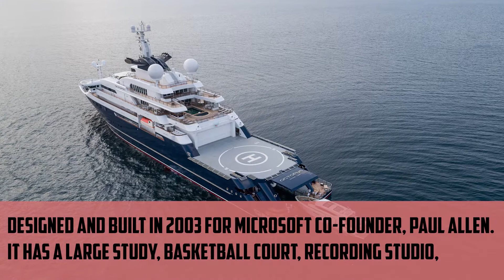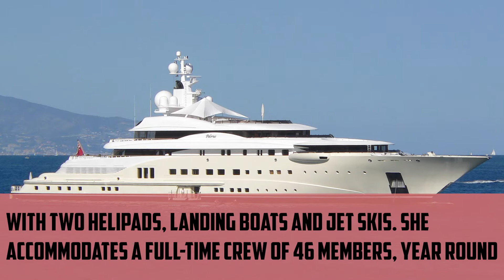20 Most Expensive Yachts In the World (Part 2)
Welcome to the world's most expensive yachts, part 2:

11. Pelorus.
12. Dilbar.
13. Al Mirqab.
14. Lady Moura.
15. Octopus.

Store: shorturl.at/juFMX